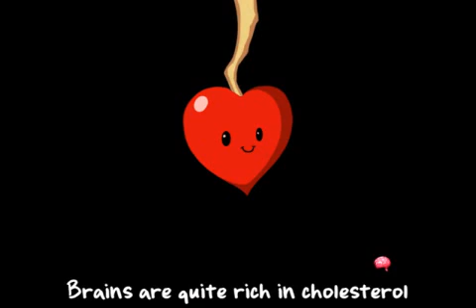Pvz credit song